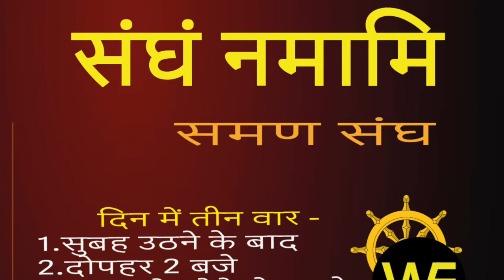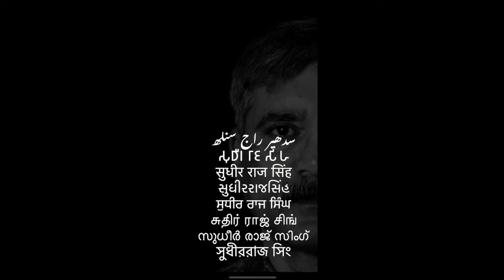भंगवान बुद्ध भग्ग वान बुद्ध भंग विपस्सना भंगी भंगन भंगण बुद्ध /Sudhir Raj Singh/WE THE PEOPLE